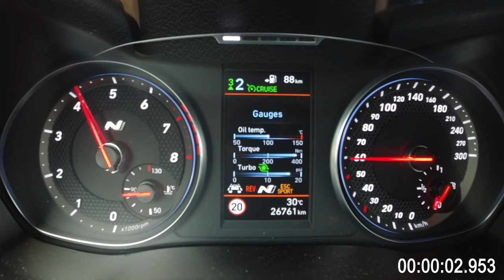0-100 TDI Tuning Acceleration | 2018 Hyundai i30N Performance w/101 Octane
0-100 acceleration with TDI Chip Tuning Box set on highest map 7 without launch control. Multiple tries were performed before achieving desired results of 5.83s